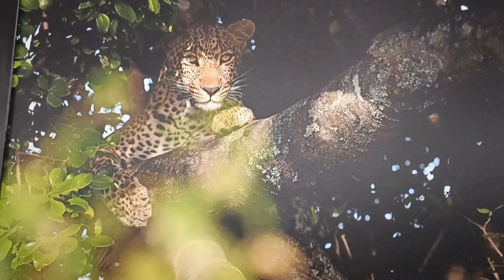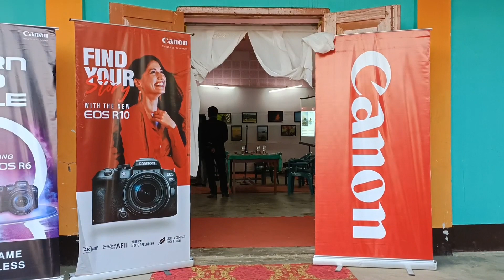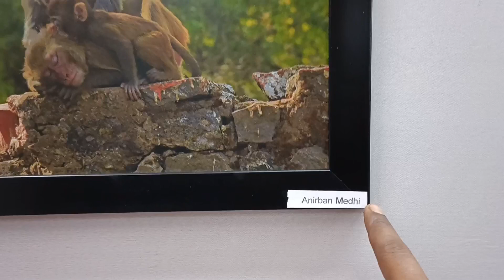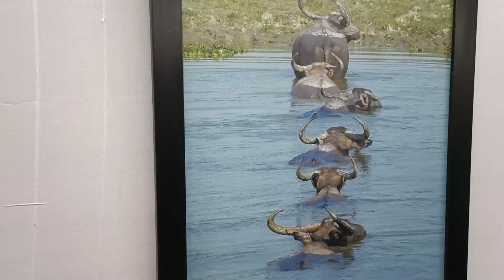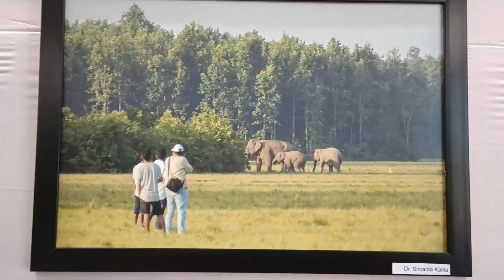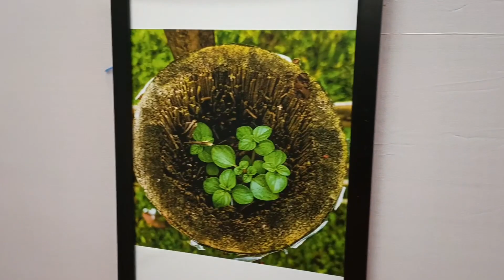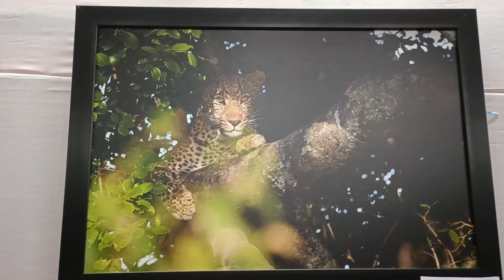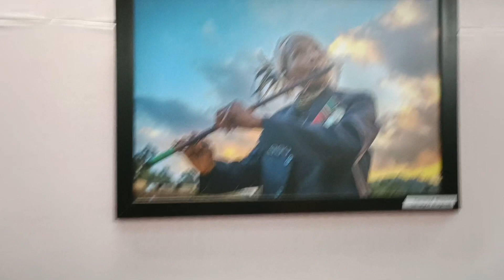Photography Exhibition Dudhnai | A•we Video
Photography Exhibition Dudhnai Goalpara Assam